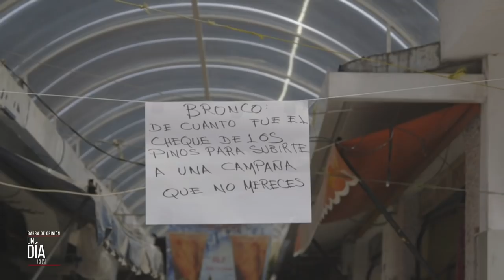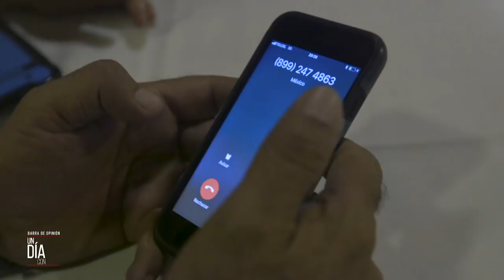Un día con Jaime Rodríguez Calderón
Ana María Lomelí conversa con el candidato independiente a la Presidencia de la República Jaime Rodríguez Calderón "El Bronco".